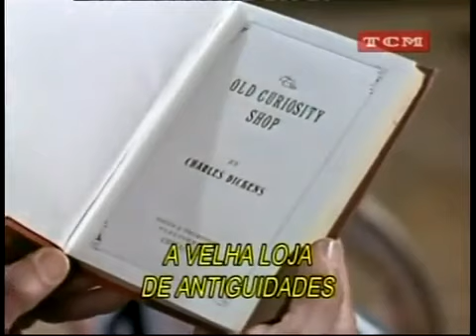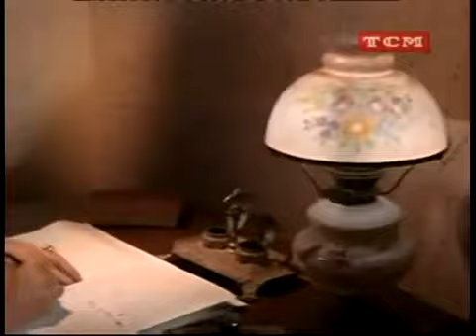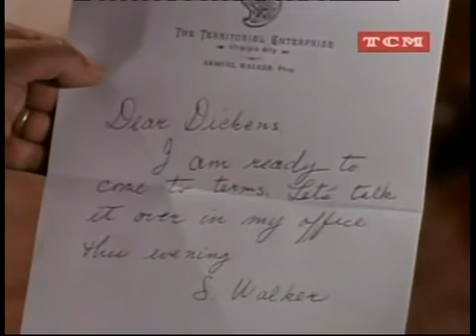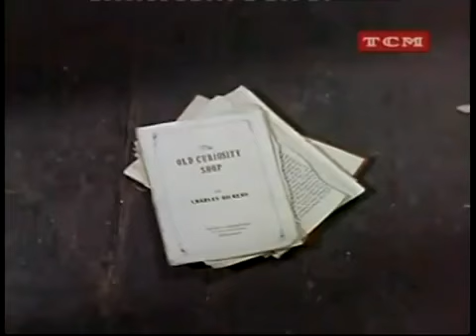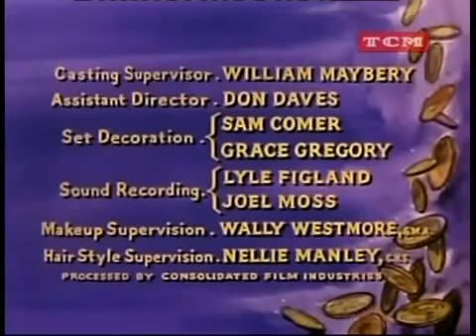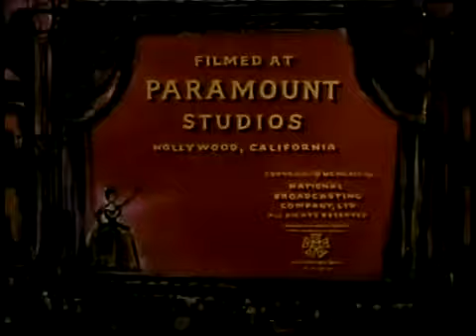Bonanza: Paixão pela Justiça (Legendado) | 36°Episódio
Série Completa Antigo Original Dublado Português Brasil